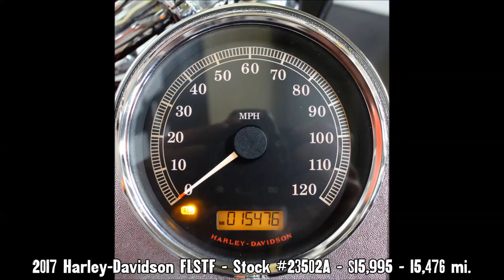23502A 2017 FLSTF - H-D of Indy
One Owner Fat Boy still under Factory Warranty until 4/2019!! This bike is ready for that trip across the country in both style and comfort. This bike comes equipped with a Detachable Windshield, Windshield Bag, Saddlebags, and a Detachable Backrest.